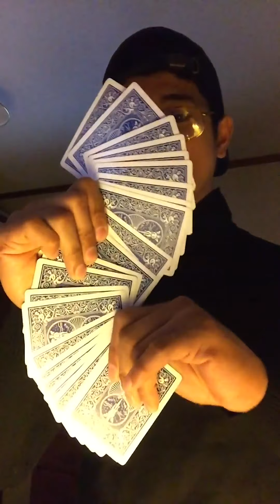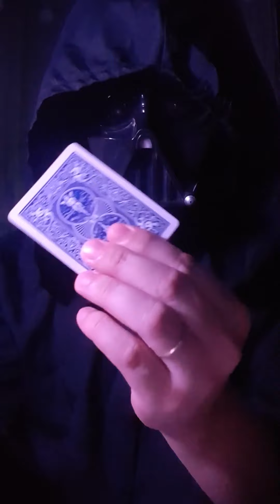The Story Circle AMBITIOUS CARD | ACR | Best Card Trick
Hey guys! Welcome back to another video! In today's video is The Story Circle Ambitious Card Trick. This was inspired by Penn and Teller and Friends.

See you in my next video! Peace!

Camera I use:
Sony A6000